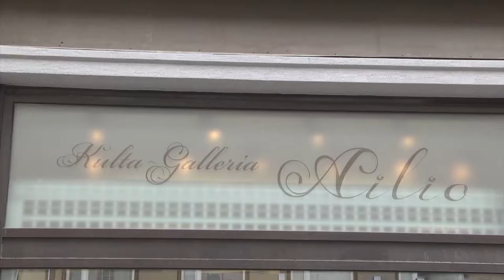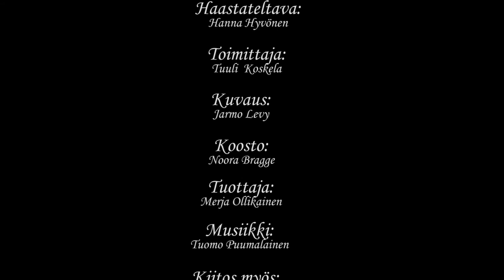Juhlantuntua - Kultagalleria Ailio